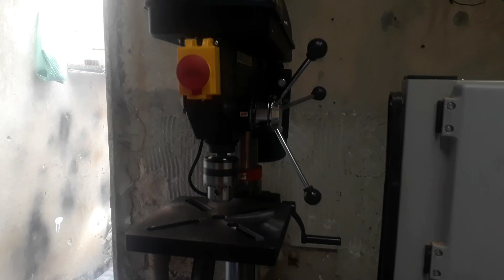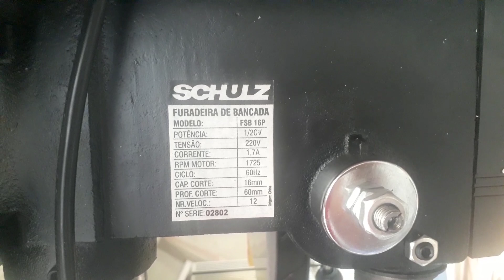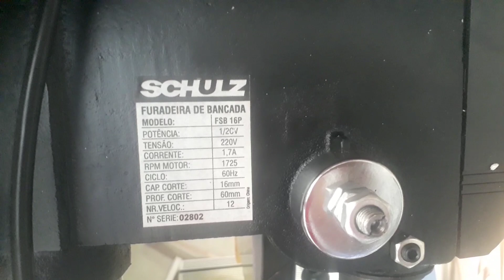Furadeira de bancada Schulz. Agora sai passo a passo TOP!!!